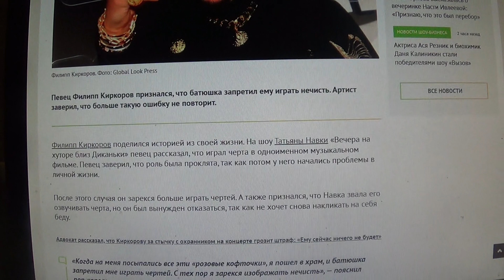Киркоров заявил, что роль черта в фильме «Вечера на хуторе близ Диканьки» оказалась проклята